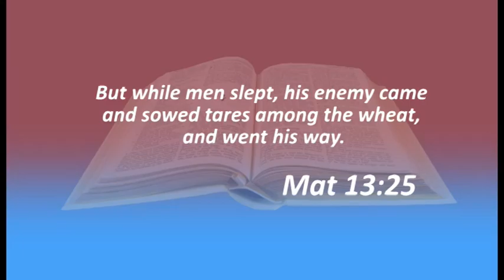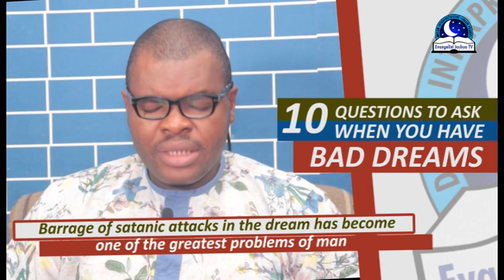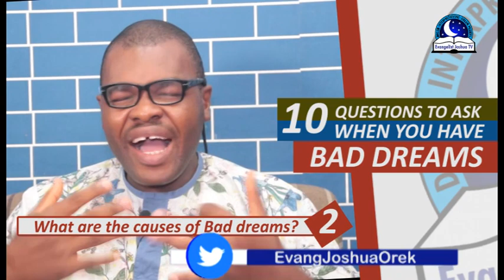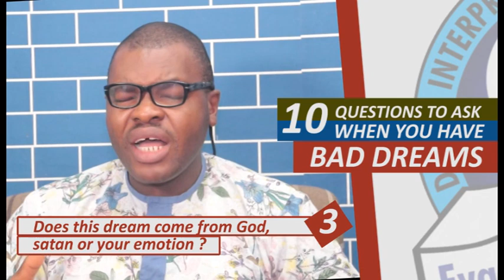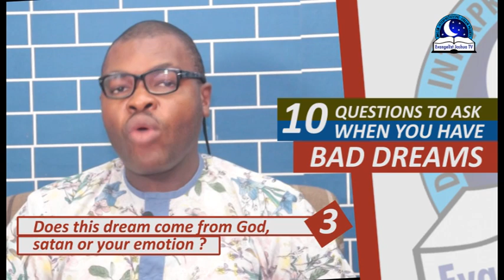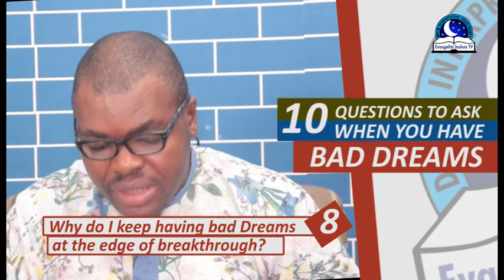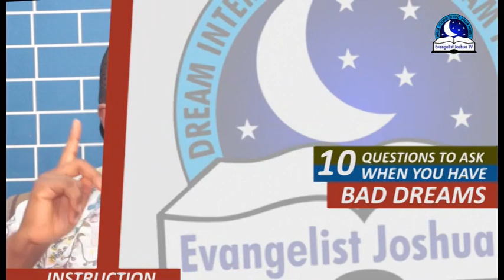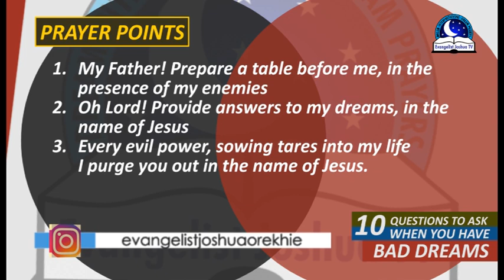10 QUESTIONS TO ASK WHEN YOU HAVE BAD DREAMS - Evangelist Joshua Orekhie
There are many dreams that don’t have a clear answer except for the leading of the Holy Spirit. But there are some important questions to ask when you have bad dreams. Bad dreams are very scary, negative and demonic. As a child of God, when you keep having recurring nightmares, some pertinent questions would begin to saturate your mind such as: ''Why do I always have this dream whenever am expecting blessings''. Until you have good answers to your dream questions, the enemy will keep on attacking you. The truth is, if you are ever going to be free from certain problems, you must make some drastic efforts in curtailing the nightmares attack.  In this video, by the grace of God, I am going to share the 10 questions to ask when you have dreams.

13 AMAZING FACT ABOUT DREAMS

1. Did you know that dream is our spiritual monitor?
2. Did you know that dream interpretation is biblical?
3. Did you know that God or satan can speak to us in the dream?
4. Did you know that many people often forget their dreams?
5. Did you know oftentimes you were being chased in the dream indicates enemy of progress?
6. Did you know that over 60%  of all dreams are negative?
7. Did you know that dream about animal tells you that you are plagued with stubborn challenges?
8. Did you know that bad dreams usually occur when we sleep?
9. Did you know that the night hour is the night the dark powers initiate people consciously or unconsciously?
10. Did you know that your dreams can reveal your past and your future?
11. Did you know that your dream never lie even though they are funny dreams?
12. Did you know that your dream can reveal the type of man or woman to marry?
13. Did you know that evil dream does not respect your anointing until you put it into work?